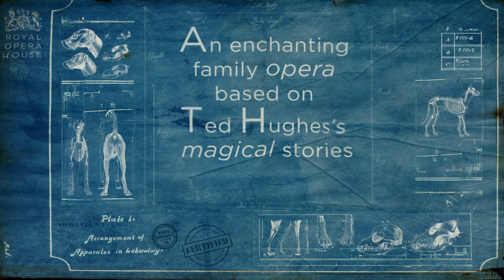How the Whale Became trailer (The Royal Opera)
Ted Hughes's magical stories are transformed into a captivating new Royal Opera commission by Julian Philips and Edward Kemp.

Have you ever wondered why whales are so huge? Why foxes are crafty or why polar bears have white coats? The answers to all these questions and more are found in this enchanting family opera by composer Julian Philips and librettist Edward Kemp, based on Ted Hughes's well-loved story collection The Dreamfighter and Other Creation Tales.